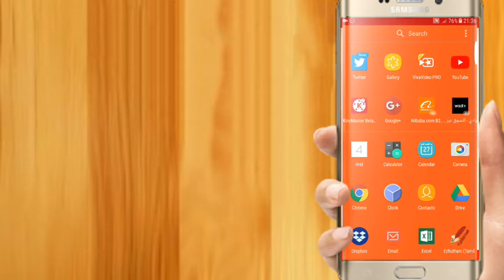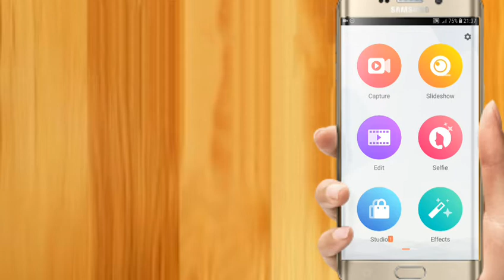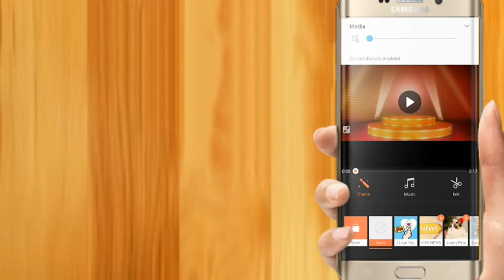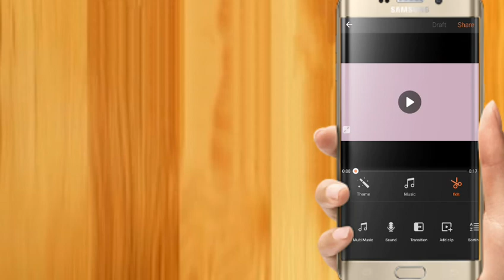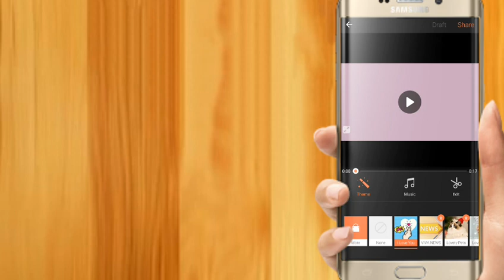Viva video pro tutorials